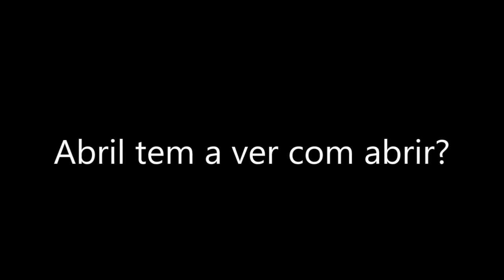Abril tem a ver com abrir?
Muita gente me pergunta se o nome do mês de abril tem alguma coisa a ver com o verbo abrir. Neste vídeo eu esclareço a origem tanto de "abril" quanto de "abrir".